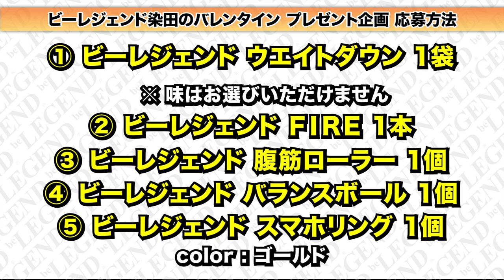【ご応募ありがとうございました！】ご視聴いただいている皆様に感謝の気持ちを込めて！【ビーレジェンド プロテイン】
ビーレジェンドチャンネルをご覧いただいている皆様へ日頃の感謝の気持ちを込めて、
ビーレジェンド染田からバレンタインプレゼントを差し上げます！
 ドシドシご応募お待ちしています！

■腸内環境改善！ビーレジェンド リアファイバー